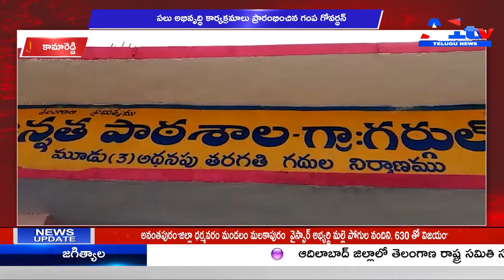కామారెడ్డి పలు అభివృద్ధి కార్యక్రమాలు ప్రారంభించిన గంప గోవర్ధన్ || A1TV TELUGU